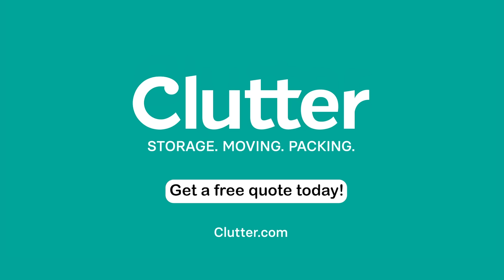There's a better way to get your stuff into storage.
We pick up, store, and redeliver your items with a tap. All from the comfort of your couch.